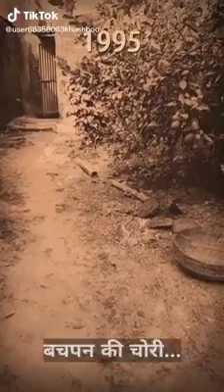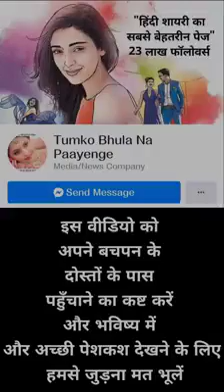बचपन अब भूली बिसरी यादें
आज हम सब यही सोचते है कि बचपन वाला रविवार फिर क्यों नही आता